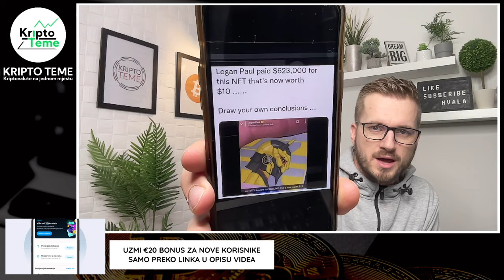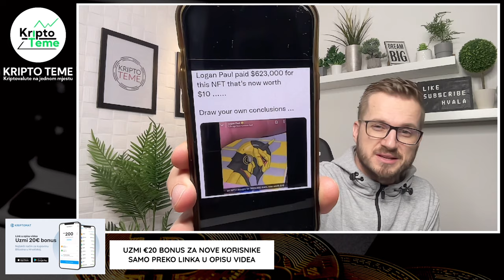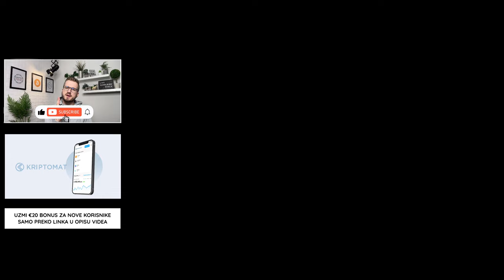KRIPTOVALUTE brzinske kripto novosti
kriptovalute danas! Najnovije kriptovalute novosti danas, kripto vijesti na jednom mjestu. Ako pratite kriptovalute i kripto teme vjerujem da će vas zanimati ovaj video. Moj poziv od srca da podržite jednim lajkom ;) Uživajte u videu ;)

VALIDUS BALKAN TELEGRAM GRUPA

KAKO ULOŽITI NOVAC U KRIPTOVALUTE ? [Prvih 200 EUR]
BITCOIN PREKO $100.000 [Imamo li datum?] Bitcoin novosti
bitcoin cijena
bitcoin cena KRIPTO LIVE
bitcoin halving
kako kupiti bitcoin u njemačkoj
kako uložiti novac